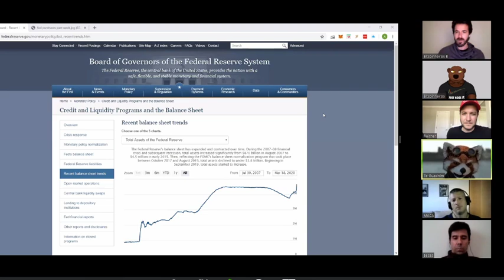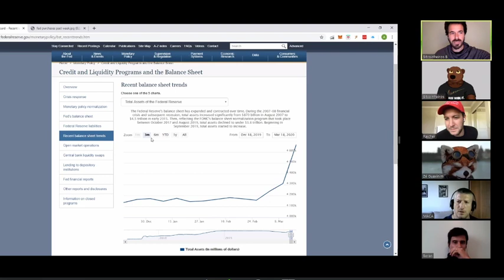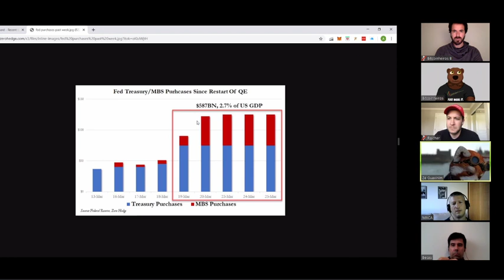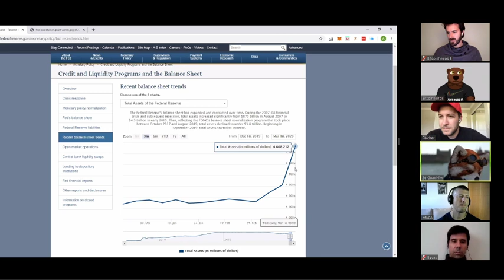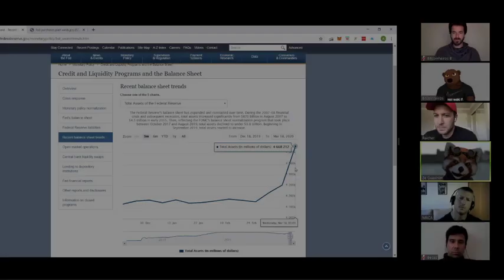6 trilhões de motivos para estar em Bitcoin - LIVE BITCOINHEIROS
Entenda as decisões do FED e suas consequências.
Será que o risco do Bitcoin continua sendo tão alto no cenário atual?

00:00 - Introdução
01:50 - Apresentação dos convidados
03:29 - Similaridades da Crise das Bolsas com as já superadas ???
09:09 - O Governo Americano força a subida das bolsas?
10:55 - O que impede as pessoas de usarem o crédito barato para reserva e não rodar a economia?
13:21 - Como funciona o Buyback de ações?
16:41 - Impactos da impressão desenfreada de dinheiro
18:31 - Qual limite para dívida estatal? De onde sai o dinheiro do FED?
24:48 - Qual a reação do Mercado ao receber tanto dinheiro?
33:38 - Quais ativos se beneficiam com a impressão desenfreada e porque esse dinheiro pode ir pro BTC?
35:42 - O FED teria como controlar indiretamente o BTC?
38:44 - O confisco do ouro de 1933
40:02 - A mudança de mentalidade através das redes sociais
41:06 - O crescimento do estado pode ser revertido?
43:04 - Quais são os cenários possíveis para o BTC?
55:46 - Quando o preço do BTC vai disparar?
1:02:40 - Os bancos centrais podem comprar uma parte dos bitcoins?
1:04:13 - O controle das corretoras no mercado de trade é bom ou ruim?

APOIE O CANAL:
Doe Bitcoin:

- Compre Hardwallets com o código "bitcoinheiros"

- TREZOR PARA RESIDENTES NO BRASIL E AMÉRICA DO SUL

Bitcoinheiros recomendam o uso de carteiras Multisig com Hardware Wallets de diferentes fabricantes ou próprias. Busque por "Canivete Bitcoinheiro" em nosso canal para saber mais.